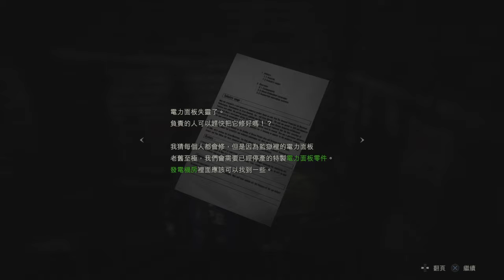BIOHAZARD RE 2 RESIDENT EVIL 2 里昂 第二版本(裡關) 005